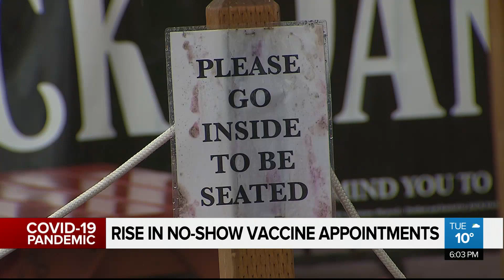Alberta reopening update Wednesday morning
Albertans will find out more about reopening plans Wednesday morning, as Dr. Deena Hinshaw says restrictions are working. CityNews with more on today's COVID-19 update.